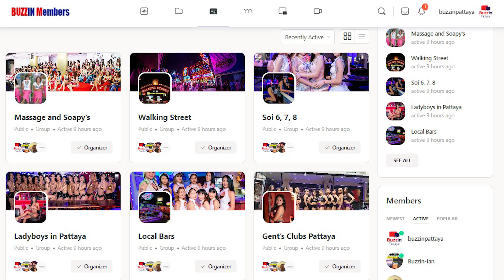Unlocking Accessible Adventures: Mobility Solutions for Disabled Individuals in Pattaya!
Empowering Mobility for People with Disabilities! In this eye-opening video, join us as we delve into the inspiring stories of Pete who is wheelchair bound and how he navigates the vibrant streets of Pattaya with grace and determination.

From accessible transportation options to disability-friendly infrastructure, witness how this coastal city is breaking barriers and fostering a warm and inclusive environment that embraces everyone. Get ready to be inspired and see firsthand how Pattaya is creating a welcoming space for all!